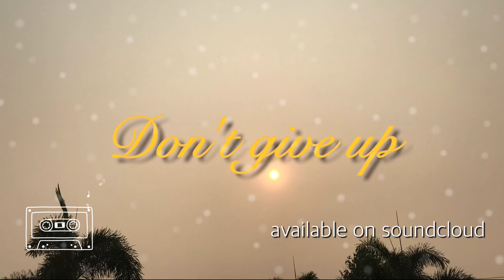「Free hip-hop beat」Don't give up (instruments)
This beat is available on Soundcloud

Social media of this channel:
YouTubers can use this beat in your video but please leave Soundcloud or YouTube link in your video description.